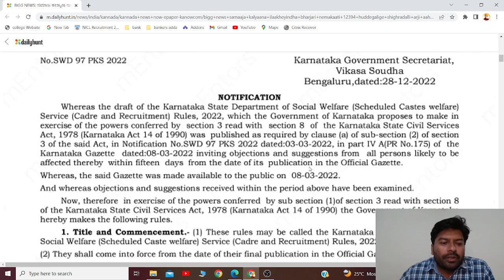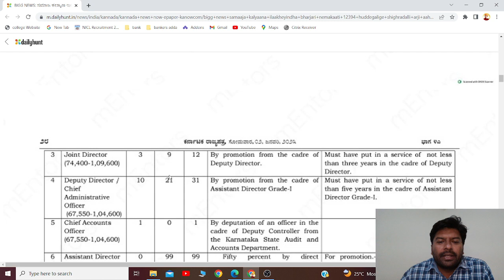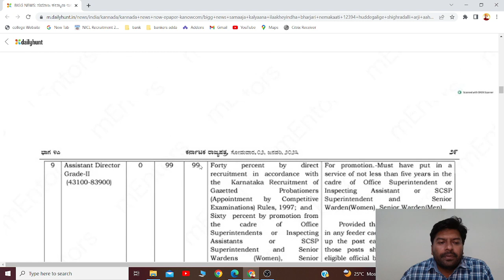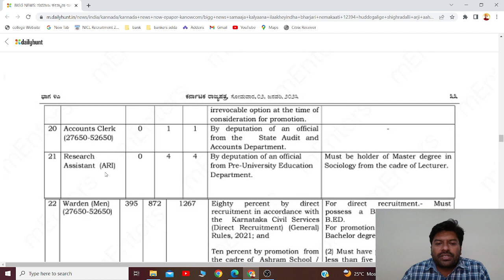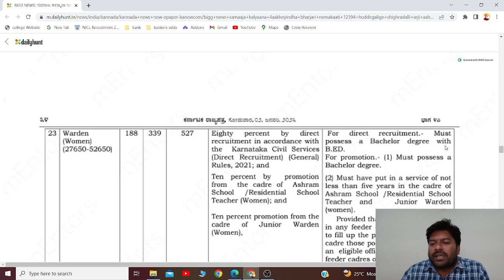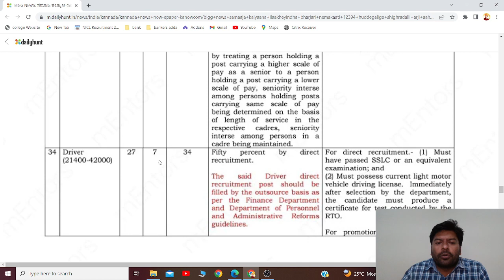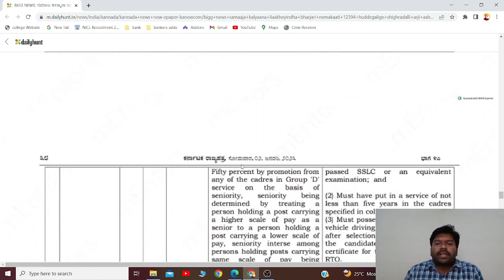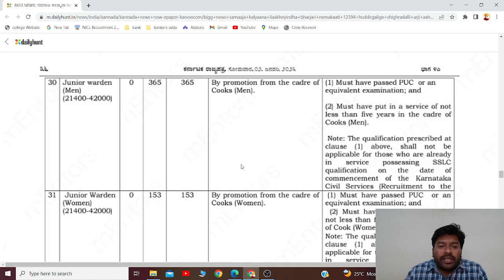ಸಮಾಜ ಕಲ್ಯಾಣ ಇಲಾಖೆಯಲ್ಲಿ ಬೃಹತ್ ನೇಮಕಾತ 2023| MAJOR RECRUITMENT IN SOCIAL WELFARE DEPARTMENT 2023